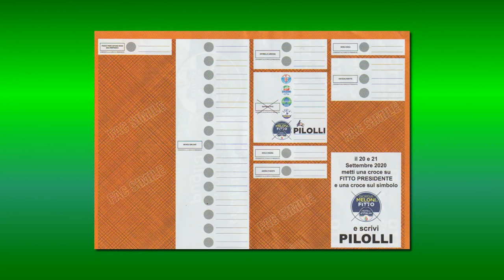2 - SVILUPPO ECONOMICO E OCCUPAZIONE - AVV. GIANDOMENICO PILOLLI (CAND. CONS. REG. FdI)